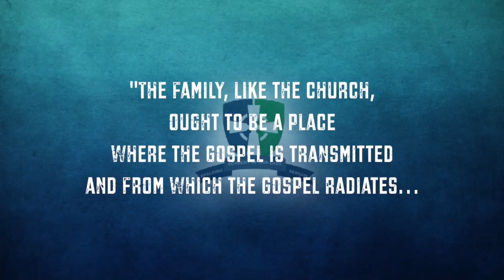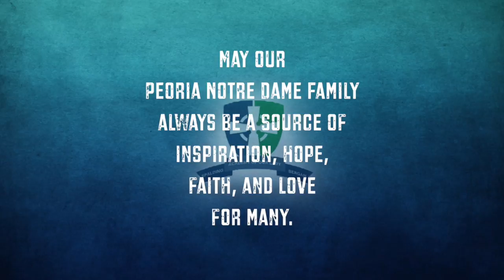Peoria Notre Dame - Celebrating Catholic Schools Week 2015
Celebrate Catholic Schools Week with us by sharing some faith testimonies from our PND families, students and alumni.

This video is for education purposes and is a school project. In addition, this project has 'added value' and meaning where meaning did not previously exist. The project cited its sources and gave credit to original sources.